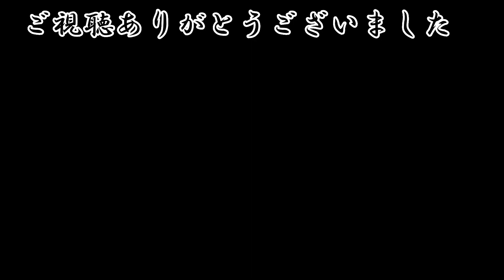令和５年度湯島天神例大祭本宮神輿宮出し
令和5年度5月27日開催
湯島天神例大祭本宮神輿渡御です。